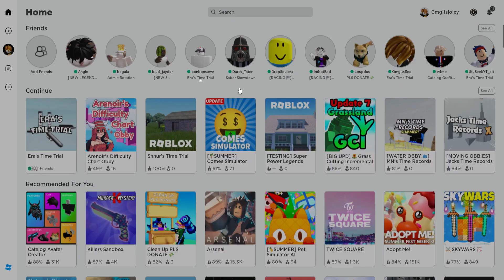eras time trial in my private server